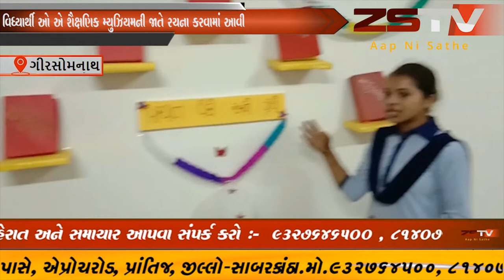ગીરસોમનાથ જીલ્લાના સુત્રાપાડા તાલુકામાં ગોરખમઢી ગામમાં આવેલી સરકારી મોડલ શાળામાં ગોરખમઢી ના બાળકોએ